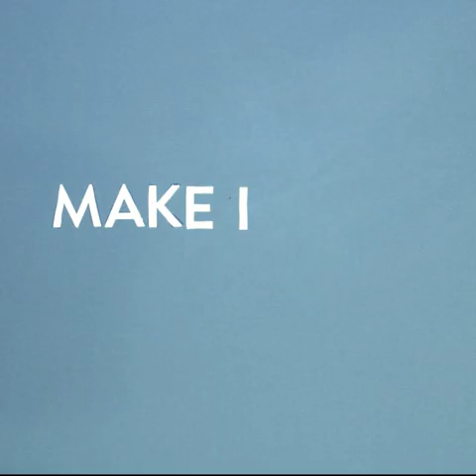Mempops Stop Motion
Stop motion commercial created for instagram by Ben Fuller / Fall 2018